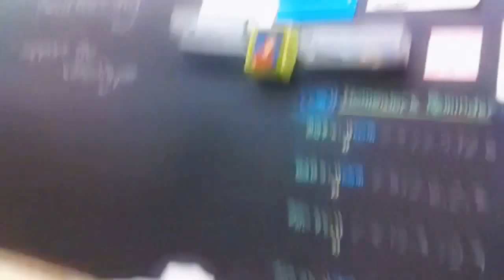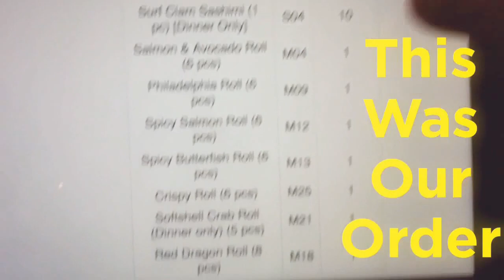[ADIML #1] 3 Days!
Hey guys ToxicFish here. If you're wondering what adiml means , it stands for a day in my life. I put number 1 because I am probably going to do a few more in the future and brcause the 1 year of ToxicFish didn't really count as an adiml to me.